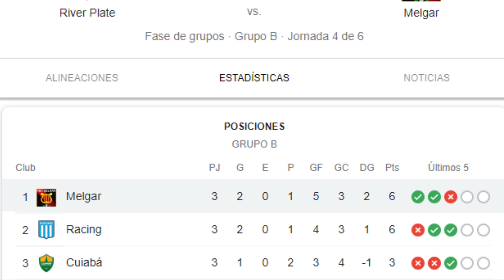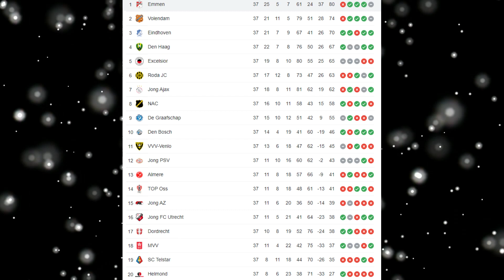SELECCION PERUANA CARLOS ZAMBRANO DURA RELEVACIÓN A GARECA, MIGUEL ARAUJO CAMPEÓN